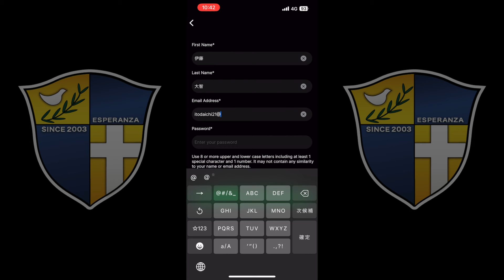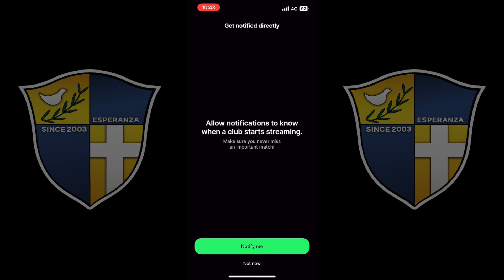【エスペランサTV】TOP関東リーグが開幕！！（エスペランサTV511回目 2024/4/5）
エスペランサTV511回目です。

今週末からTOP関東リーグが開幕です！
Veo Liveの設定方法を紹介してます！

スクール生募集中！
無料体験を実施しております。
こちらも詳細は以下のリンクから！